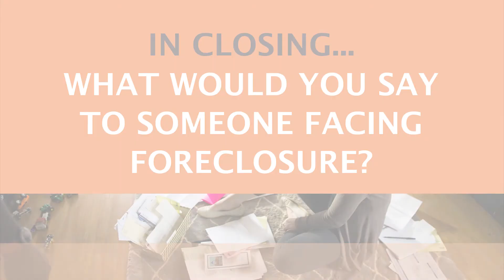HHF FAQ Video 4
With large-scale expansions to the Hardest Hit Fund Program, the client needed a video series to clearly and simply communicate the FAQs of the program. Good Aim Communications was contracted to script, film and edit a video series explaining the program. The end result was a 10-part video series featuring the director of the Hardest Hit Fund Program answering the most frequently asked questions about the program.